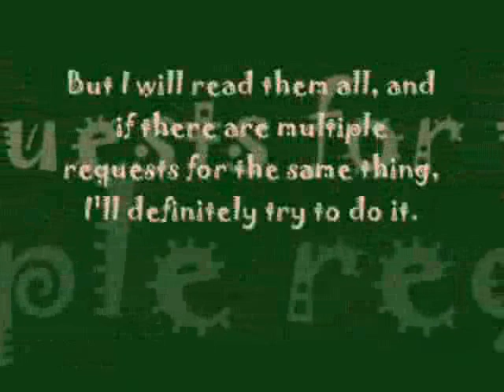I need your ideas!!